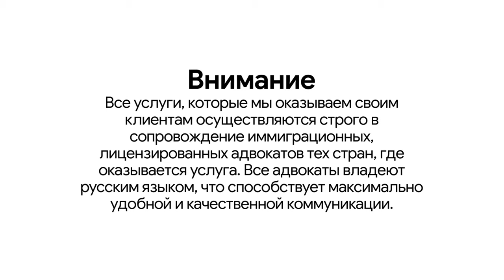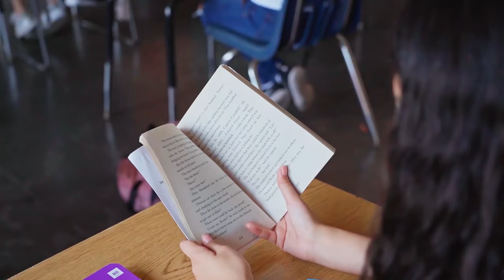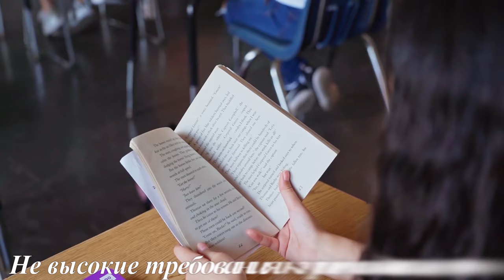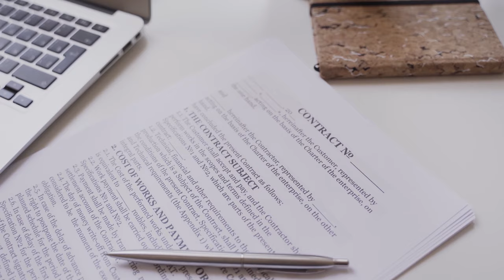Иммиграция в Австрию | Страна Выбирает Тебя | Часть 1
Записаться на личную консультацию к основателю проекта :
Австрия не самая дружелюбная для мигрантов страна, к тому же еще и дорогая. Зато тут стабильно и безопасно. Чтобы комфортно тут жить, нужно много зарабатывать, особенно иностранцам.

Еще в Австрии нужно все планировать сильно заранее. Аренда, рабочий контракт, договор на услуги — все это оформляют на несколько лет, а за досрочное расторжение придется заплатить штраф. Если нужно куда-то попасть, например к врачу или в банк, это тоже надо запланировать и назначить «термин» — встречу на определенный день и время.

Принципиальное отличие Австрии от нашей родины — это размеренная и спокойная жизнь. Австрийцы постоянно повторяют: «Kein Stress», — что в переводе примерно означает «не напрягайтесь».